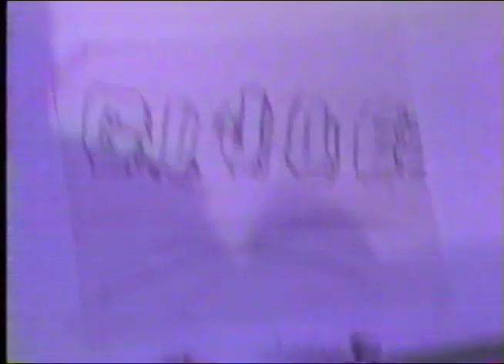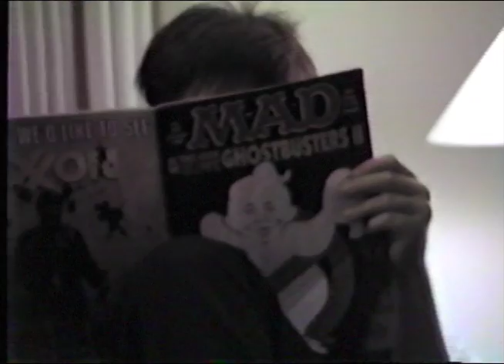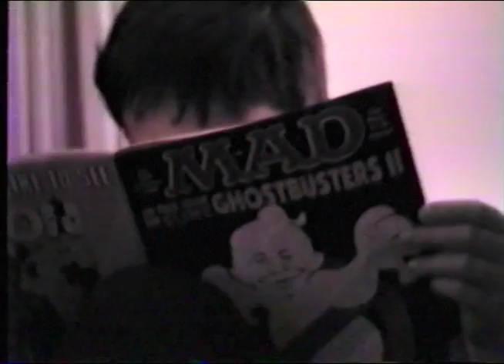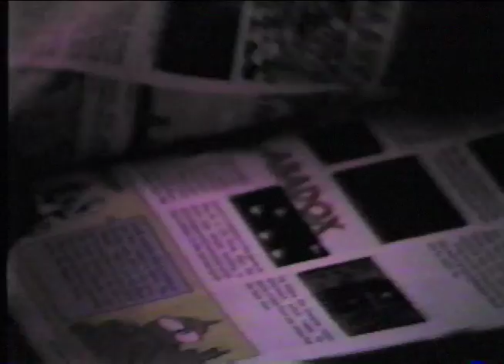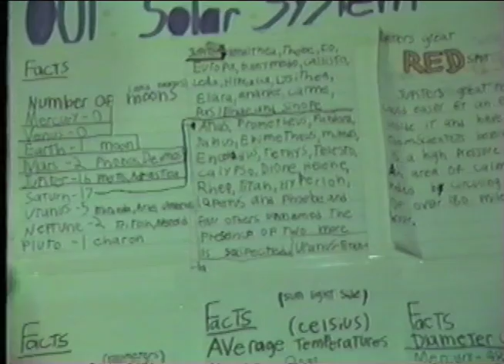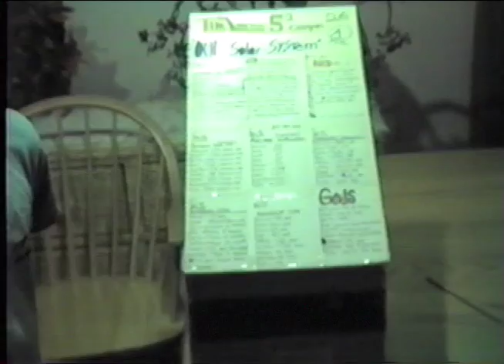Tape 6 - Winter 1988–Winter 1989